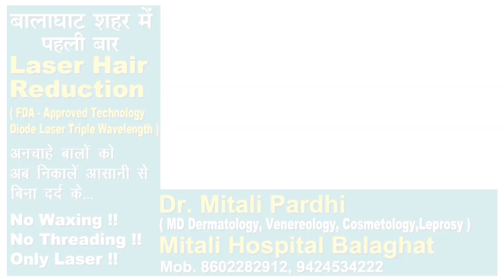BALAGHAT NEWS : पार्टियों के दो पक्षों में हुए मनमुटाव से बनी वाद विवाद की स्थिति !